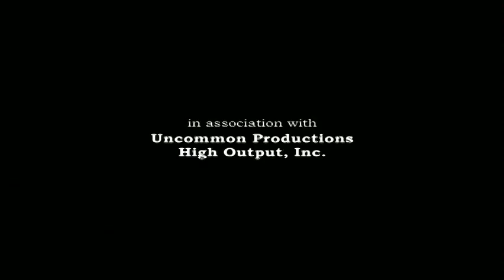The Legend Of Lucy Keyes- Opening Titles and Main Theme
The main theme and opening titles from The Legend Of Lucy Keyes, a Lifetime Movie Network film directed by John Stimpson. Music composed and produced by Ed Grenga of Handsome Brothers Music, Boston, MA. The film and opening scenes starred Julie Delpy, Justin Theroux, Cassidy Hinkle, and Kathleen Regan.